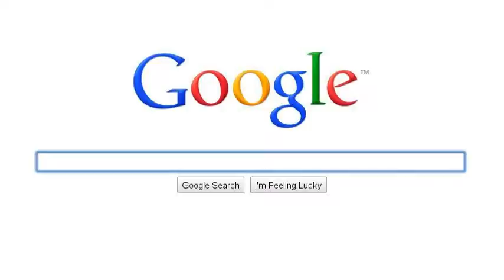All Good Animes but One type